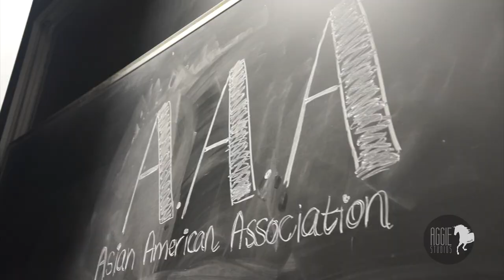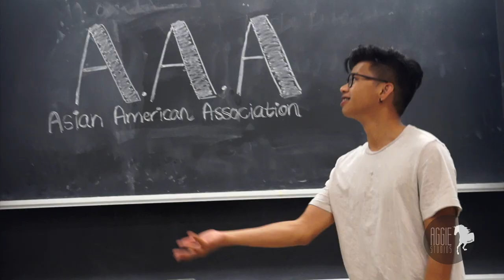Mike Bow Visits U.C. Davis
The Asian American Association (AAA) hosted an event featuring special guest Mike Bow, an actor known for Maze Runner, In Between, and more. Check it out!

Wanna learn more about Aggie Studios?
Credits
Videographers: Ryan Wong, Kelin Tham-Graul
Editor: Emma Wong
Creative Manager: Ryan Wong
Executive Producer: Shubha Chakravarty